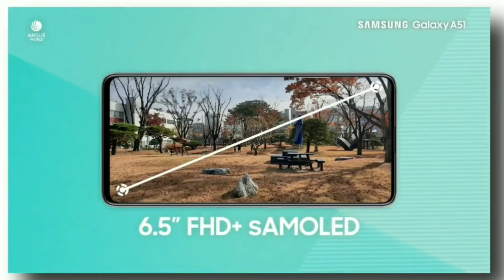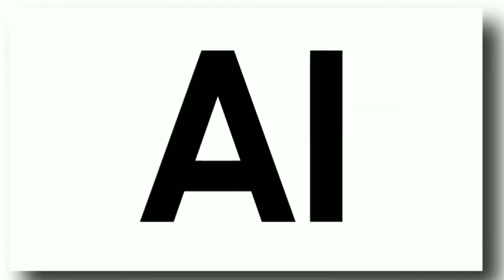SAMSUNG Galaxy M31 | Monster is Back With 64MP Quad Camera | 6000 Mah Battery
SAMSUNG Galaxy M31 | Monster is Back With 64MP Quad Camera | 6000 Mah Battery | infinity O Amoled Display 🔥🔥

video Credit Samsung Mobile

My Mic -

1) Samsung Galaxy m31 official confirmed by Samsung Galaxy m31 launching in February
2) Samsung Galaxy m31 is coming to India
3) Samsung Galaxy m31 official trailer
4) Samsung Galaxy m31 first look
5) Samsung Galaxy m31 features
6) Samsung Galaxy m31 unboxing
7) Samsung Galaxy m31 price
8) Samsung Galaxy m31 launch date
9) Samsung Galaxy m31 2020
10) Samsung Galaxy m31 unboxing hindi
11) Samsung Galaxy m31 exynos 9611
12) Samsung Galaxy m31 64MP camera
13) Samsung Galaxy m31 release date in India

                                    😎 ＳＨＡR E ＳＵＢＳＩＢＥ

                🇮🇳Jai Hind🇮🇳

And I would like to give credit to all of them, who helped me to make my content bit more interesting. Fair use:- Copyright disclaimer under section 107 of the copyright Act of 1976, allowance is made for " fair use" for purpose such as criticism, comment, news, reporting, teaching, scholarship, education and research. Fair use definition:- Fair use is a doctrine in united states copyright law that allows limited use of copyrighted material without requiring permission from the rights holders such as commentary teaching or scholarship. It provider's for the legal, non- licensed citation or incorporation of copyrighted material in another's work under a four - factor balancing test .

[ About All World Tony Stark : All World Tony Stark is a YouTube  channel, Where You Will Find Gedget & Smartphones Releted Videos Everyday In Hindi, New Video Is Posted Everyday. ]